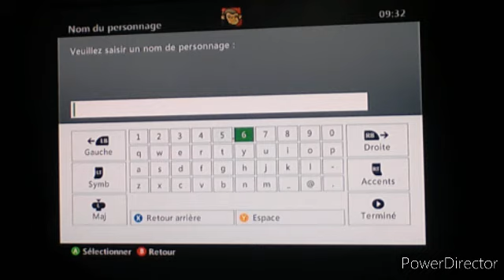[Borderlands 2] let's play épisode 1. Un chasseur pas comme les autres !